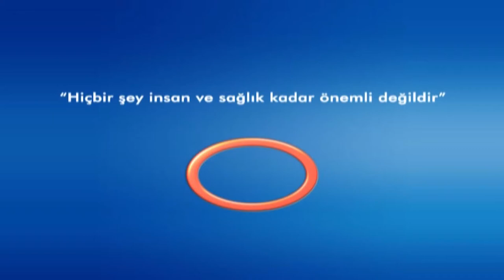Önce Sağlık - Boyun Fıtığının Belirtileri Nelerdir ?